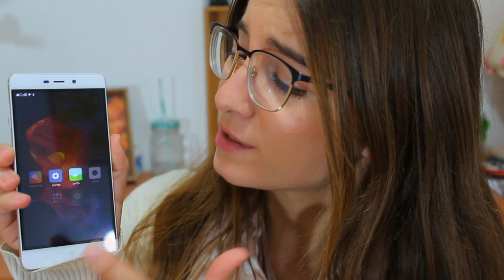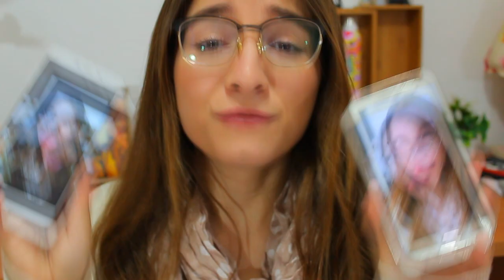הפלאפון הכי טוב בעולם???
היום אני עושה אנבוקסינג לפלאפון סיני!!!
סרטון שונה במיוחד  ;)

✔אינסטגרם:
michal_matzov

✔סנאפצ'אט:
michalmatzov

✔פייסבוק:
michal m-הדף הרשמי

★במידה ואקבל מוצר לסקירה אציין זאת ואומר עליו את דעתי האישית והאמיתית בלבד.